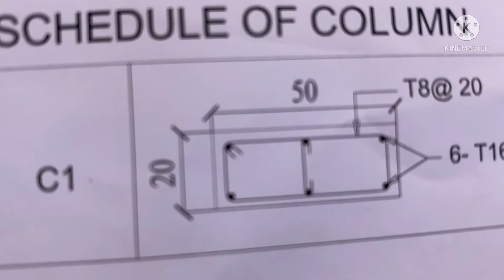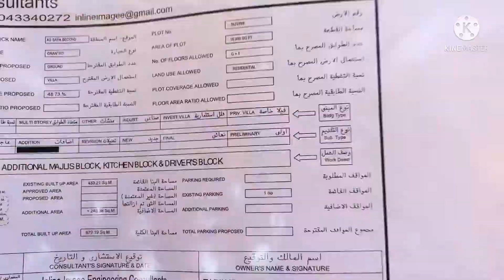Vlog# 23/Column Work Dubai As per Muncipality Approved Drawing/Column Schedule As per Drawing Dubai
New Engineer Can get information about Dubai Construction Here 👇🤝🇦🇪